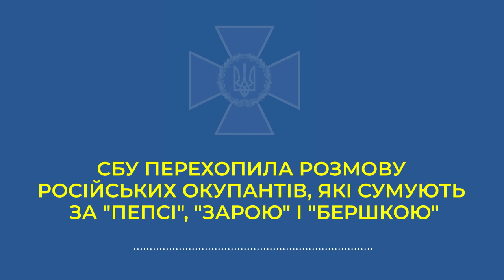Не мають їжі та води, а сухпайок ділять на двох: нові плівки розмов росіян, перехоплені СБУ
Російські загарбники в Україні не мають їжі та води, а сухпайок вже ділять на двох

Про це свідчать нові плівки розмов, перехоплені СБУ.

Побач більше!